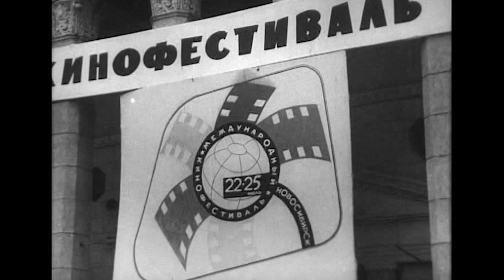Хроника 1965 года-лето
Кинофестиваль в Новосибирске, Сатирический театр, кафе Подснежник, танцы,  джазовый музыкант Эдди Рознер в Новосибирске.